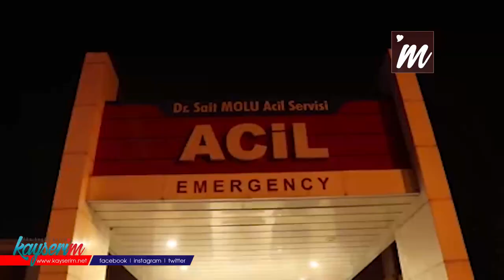Sevgilisi ile görüşmesini istemeyen annesini bıçakladı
KAYSERİ'de, M.C.K. (17) iddiaya göre, sevgilisi ile görüşmesine karşı çıkan annesi Yasemin K'yı (33) bıçaklayarak yaraladı.

Olay gece saatlerinde Melikgazi ilçesi TOKİ Demokrasi Mahallesinde meydana geldi. İddiaya göre, Yasemin K. oğlu M.C.K.'nın Konya'da yaşayan sevgilisi ile görüşmesine karşı çıktı. Anne-oğul arasında çıkan tartışma kavgaya dönüştü. Kavga sonrası M.C.K. mutfaktan aldığı bıçakla annesine saldırdı. Kasığından yaralanan Yasemin K., kaçarak komşularına sığındı. Komşularının ihbarıyla olay yerine sağlık ve polis ekipleri sevk edildi. Yaralı Yasemin K. olay yerine gelen sağlık ekipleri tarafından ambulansla Erciyes Üniversitesi Tıp Fakültesi acil servisine kaldırıldı. Olayın şüphelisi M.C.K. ise, polis ekipleri tarafından yakalandı. Gözaltına alınan şüpheli M.C.K., Emniyet Müdürlüğü'ne götürüldü. Olayla ilgili soruşturma sürüyor.